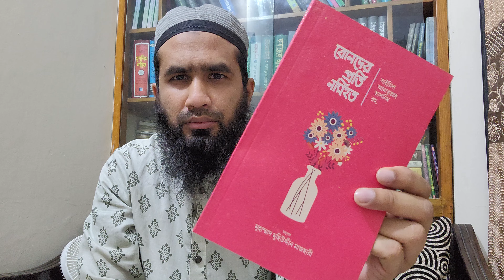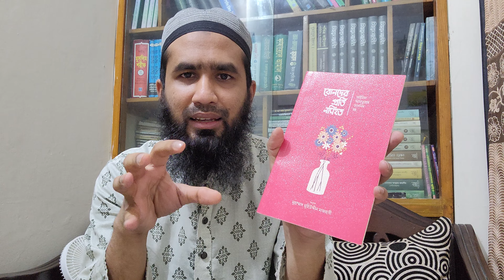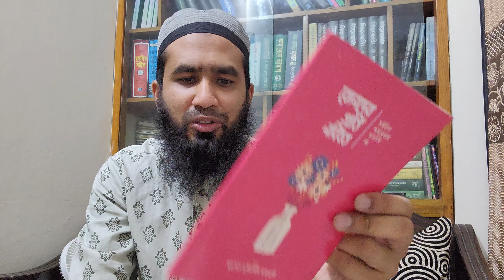বোনদের প্রতি নসিহত - Book Review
লেখক : সাইয়িদা আমাতুল্লাহ তাসনিম রহ.
প্রকাশনী : দারুল ইলম
বিষয় : নারী সম্পর্কীয়
অনুবাদক : মুহিউদ্দীন মাযহারী
পৃষ্ঠা : 48, কভার : পেপার ব্যাক, সংস্করণ : 1st Published, 2022
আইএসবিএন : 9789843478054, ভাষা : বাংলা